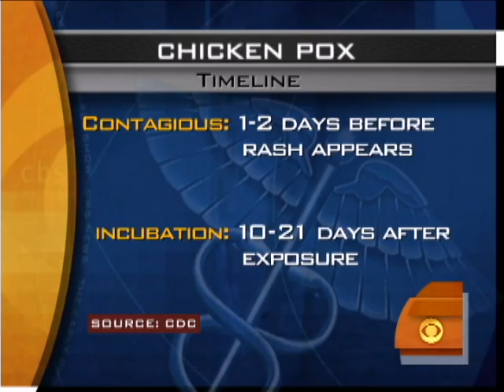Chickenpox Party Vs. Vaccine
Pediatrician Alanna Levine explains to Julie Chen the risks of exposing a child to chickenpox instead of opting for a vaccine.